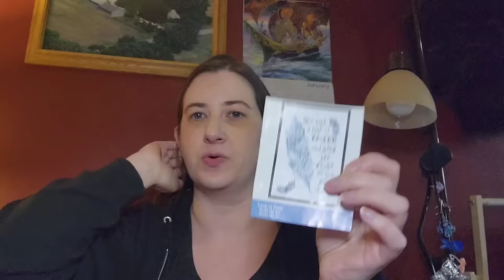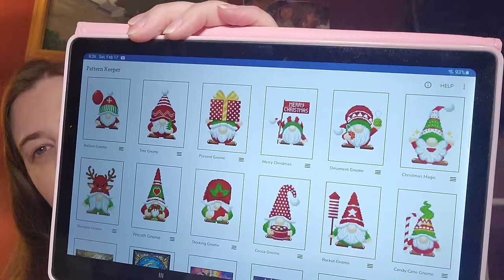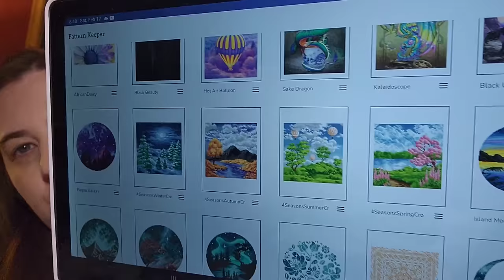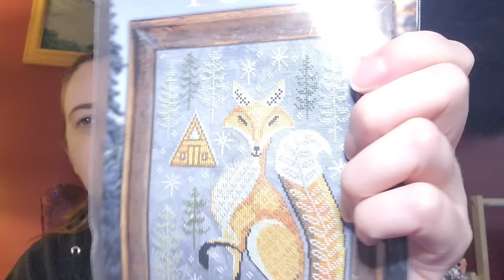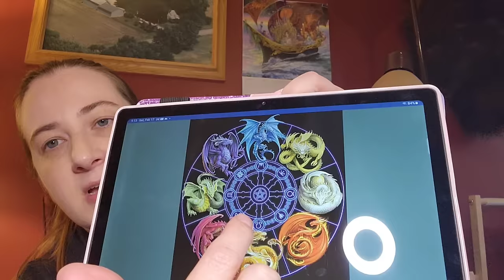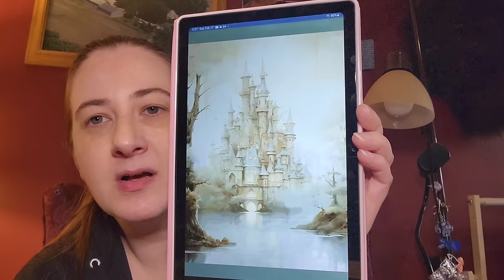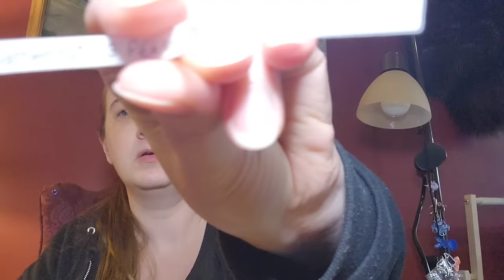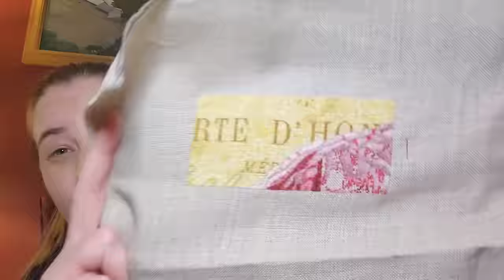Flosstube 35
Total Cross Stitch:

Paine Free Crafts: *Dragons of the Sabbat is a retired pattern*

Heaven and Earth Designs: *Canopy Heart is a retired pattern*